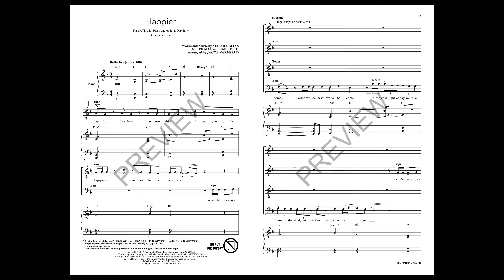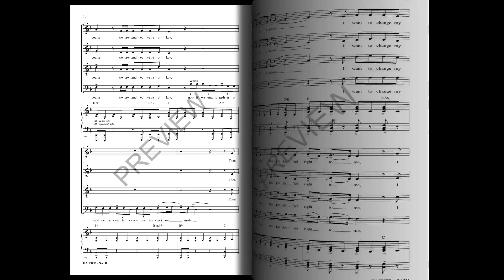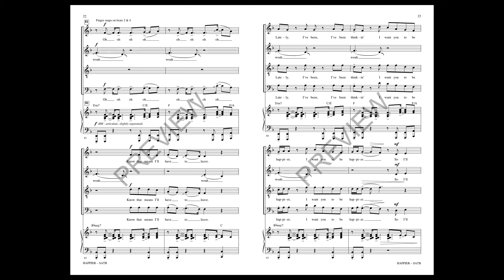Happier (SATB Choir) - Arranged by Jacob Narverud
From producer Marshmello and British band Bastille comes this Billboard 100 hit as well as mega dance hit, "Happier"!  Jacob Naverud's arrangement for mixed as well as men's voices is packed with vocal harmony and energy that reflects the original recording including a hot track and digital rhythm parts.  A great choice for show choirs, pop ensembles and concert choirs looking for a current hit for their concerts.